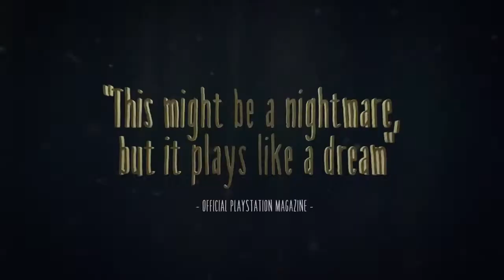[PREVISÃO] PlayStation Plus - Outubro 2019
Neste vídeo trago algumas previsões, alguns dos rumores que rolam pela internet em relação a PSN Plus de Outubro 2019. O que vc achou da lista??

Veterano Nerd

Vamos Jogar?

Gamertag: adetun
Psn id: andremo90
Steam id: ade_tun

LIVES

Gamer News

Intro